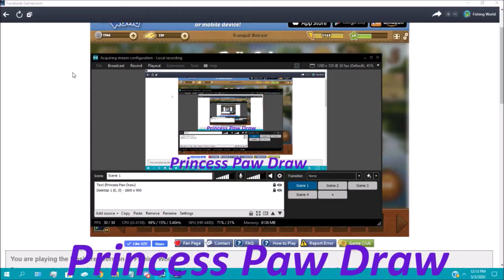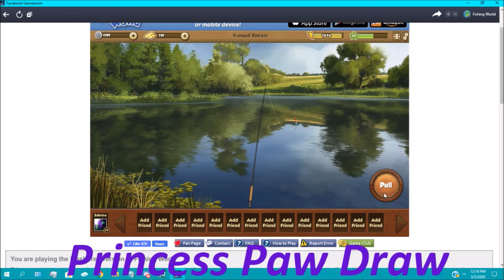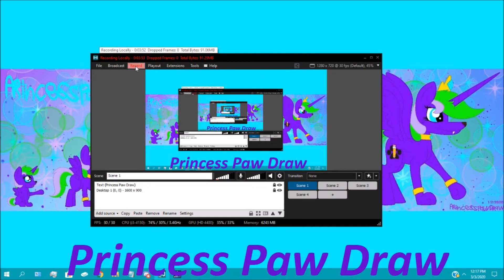Princess Paw Draw plays Fishing World #3